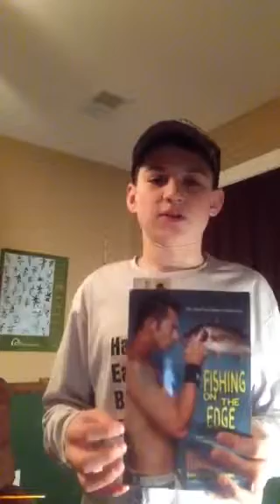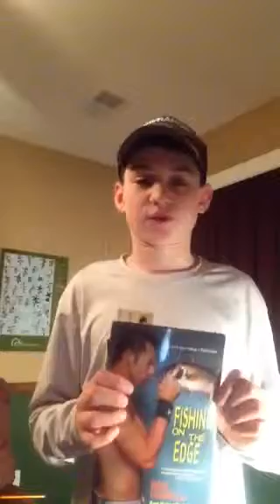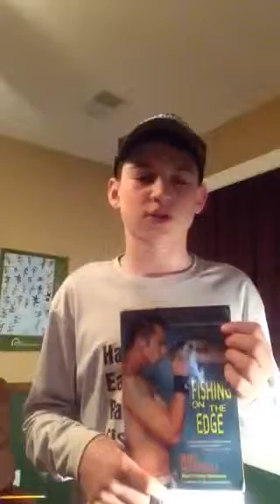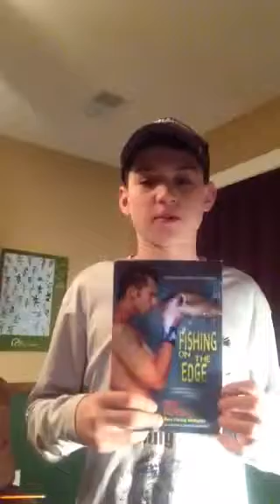Fishing on the edge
Gunner Wilson 3rd hour